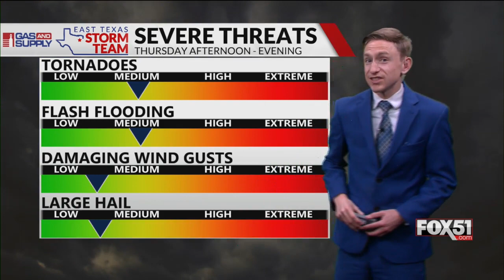Wednesday Evening weather talk update: 11/29/23